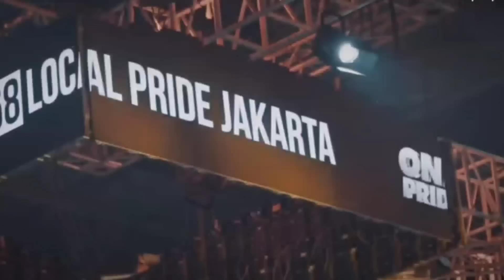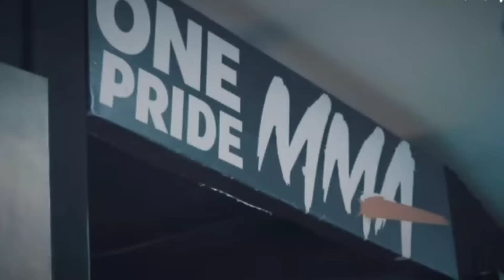GOKIL !! Khamzat VS Kamaru Usman !! UFC 294 Abu Dhabi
Teka teki pertarungan Monster chechnya rising star UFC khamzat borz chimaev akhirnya terjawab.

Setelah batal melwan costa ,khamzat hari ini mengumumkan pertarunganya .
Khamzat mengungkapkan ia akan menghadapi mantan juara welterweigh dan mantan poun for pound king kamaru usman !!

Khamzat sendiri yg mengumumkan pertarunganya , ia mengungkapkan UFC telah memberitahunya.

Setelah sebelumnya dana white menyatakan menolak pertarungan mereka kecuali dilakukam di midleweigh.

Nmn ternyata pertarungan mereka tetap dilakukan di kelas welterweigh sesuai permintaan usman saat mengajukan pertarungan ini untuk pertama kalinya.

Tentu ini merupakan sinyal kuat dimana karir khamzat akan berlabuh kedepan.

Bisa dipastikan Ia akan tetap di welterweigh meneruskan karir yg sudah ia bangun di kelas ini .

Karna jika ia bisa menang melawan usman tentu portofolionya sudah terlanjur terbangun di kelas ini.

Pertarungan mereka di jadwalkan sudah fi booking untuk tgl 22 oktober nanti di fight island abu dhabi.
Di event UFC 294